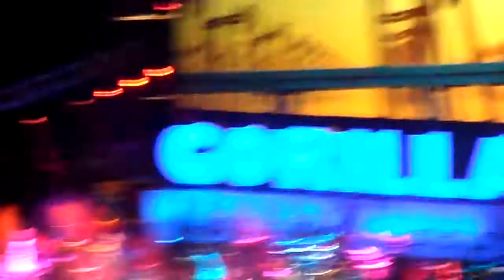Gorillaz - 19-2000 (feat. Miho Hatori) / Last Living Souls (Live @ Madison Square Garden) 10/8/10